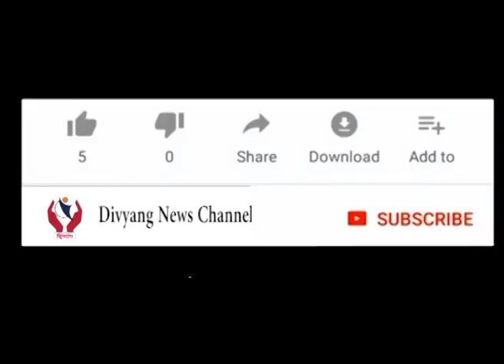Surat l હેલ્મેટના કાયદાને મરજિયાત કરતાં યુવાનો, મહિલાઓ અને આગેવાનો હેલ્મેટ બાબતે શું કહે છે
Surat l હેલ્મેટના કાયદાને  મરજિયાત કરતાં  યુવાનો, મહિલાઓ અને આગેવાનો હેલ્મેટ બાબતે શું કહે છે l Divyang News